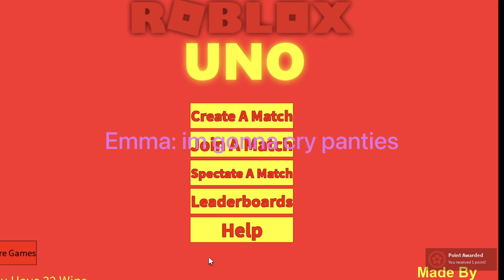first video on the channel (like litreally)